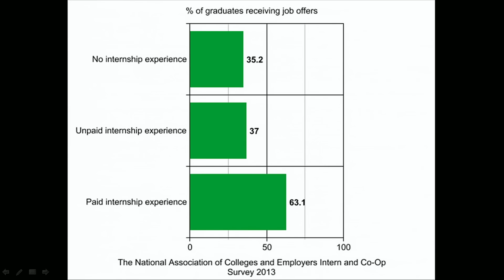We will not be the unpaid intern generation any longer | David Leo Hyde | TEDxLUISS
David Leo Hyde recently sparked a worldwide debate on intern rights after sleeping in a tent in Geneva while working as an unpaid intern for the United Nations. In his speech, while directly addressing some organizations, David explains why it is our moral duty to ensure that this unequal system comes to an end.

David Leo Hyde is a youth activist and filmmaker from Aotearoa, New Zealand. After resigning from his internship at the UN, his actions form the key piece of an upcoming film, titled “An Unpaid Act”, (directed by Swiss filmmaker, Nathalie Berger) which will examine how young people across the world are being exploited as cheap or free labor.